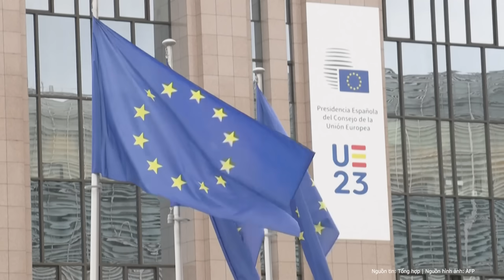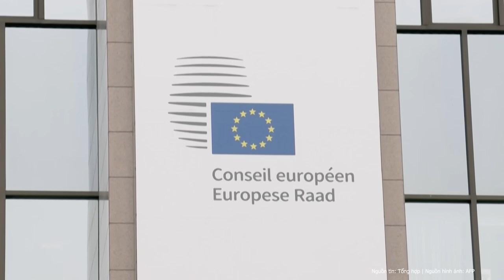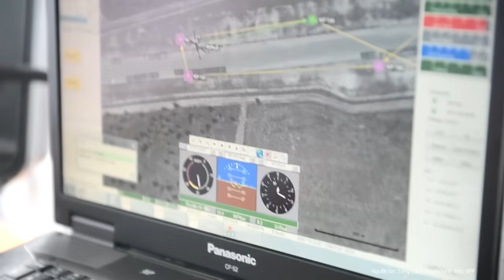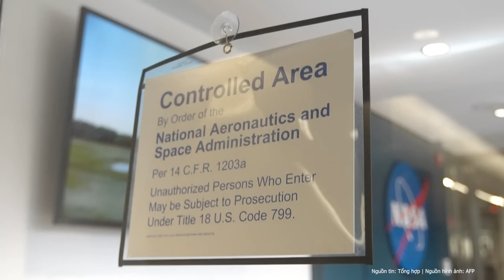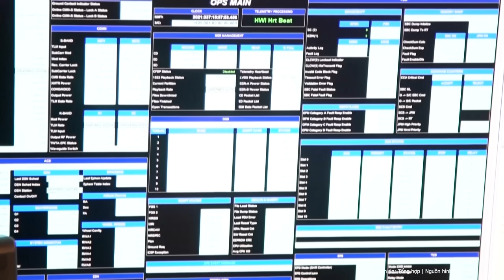Binh lính Ukraine “kêu gào” khủng khiếp đối mặt trước “vũ khí địa ngục” của Nga | Nghệ An TV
Nhiều binh sĩ Ukraine đã thừa nhận rằng bom lượn của Nga đang là loại vũ khí gây thiệt hại nặng nề nhất cho Lực lượng vũ trang Ukraine.